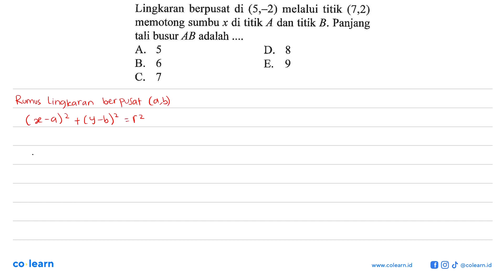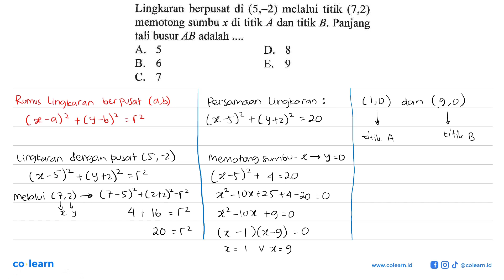Lingkaran berpusat di (5, -2) melalui titik (7, 2) memotong sumbu x di titik A dan titik B. Panja...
Lingkaran berpusat di (5, -2) melalui titik (7, 2) memotong sumbu x di titik A dan titik B. Panjang tali busur AB adalah ...

Topik atau Materi: Kedudukan Titik dan Garis Pada Lingkaran - Persamaan Lingkaran dan Irisan Dua Lingkaran - GEOMETRI ANALITIK - Matematika Kelas 11 SMA - K-13 Revisi

Sumber Soal: Konsep dan Penerapan Matematika Peminatan Kelas 11, K-13 Revisi, STN , Bumi Aksara

00:00 : Bedah Soal
01:00 : Konsep, rumus dan pengertian Kedudukan Titik dan Garis Pada Lingkaran
01:18 : Langkah penyelesaian soal
02:52 : Jawaban akhir
03:22 : Penutup